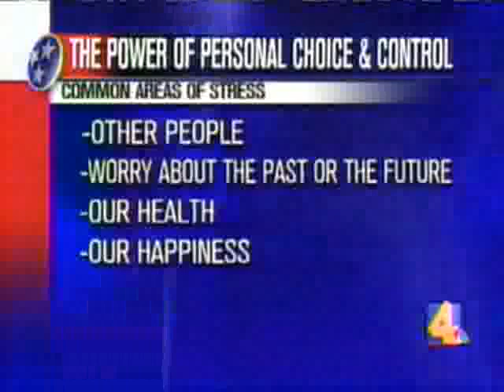The Power of Personal Choice and Control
Four Common Areas of Stress. Part of Susan Gillpatrick's Wellness Series on WSMV 4 News Nashville.